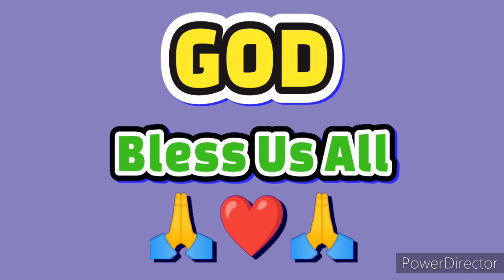STL ISABELA RESULT TODAY 2ND DRAW NOVEMBER 10, 2024 7PM | SUNDAY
STL- ISABELA DAILY RESULTS
Monday - Sunday
1st Draw Result :  1:00pm
2nd Draw Result : 7:00pm